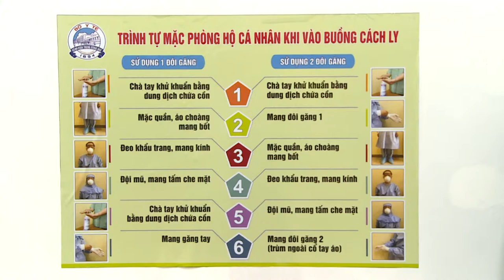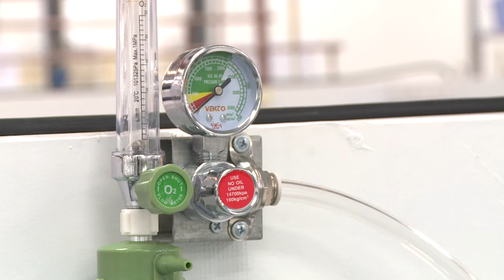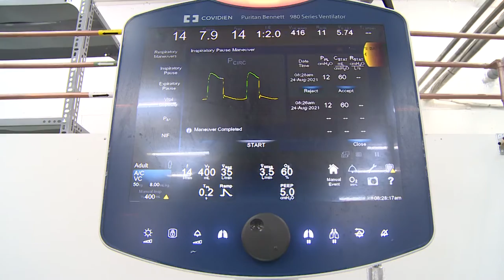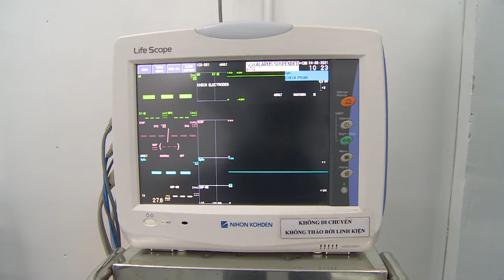TPHCM Bệnh viện dã chiến số 14